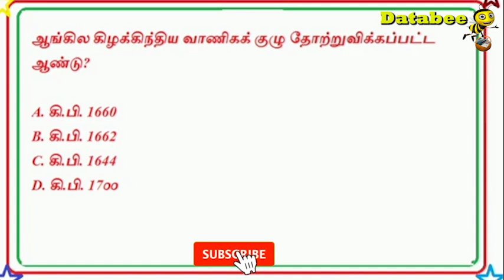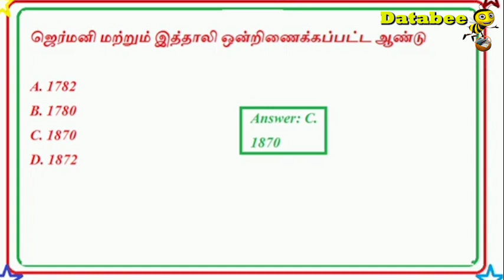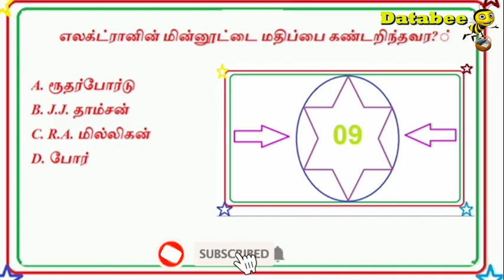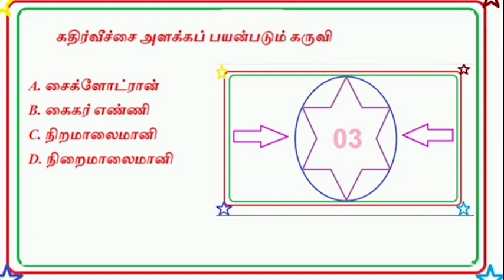TNPSC GENERAL KNOWLEDGE QUESTIONS part 3| GK questions in Tamil | DATA BEE